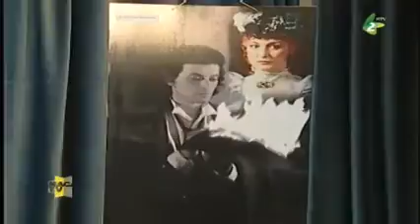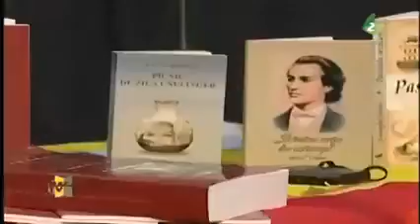Ziua Naţionale a Culturii Române, Vârşeţ